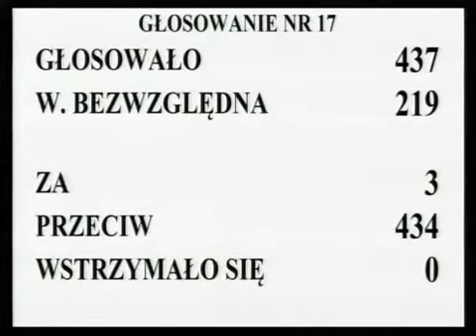[20/209] Ewa Kopacz: W 22. poprawce do art. 19. ust. 1 ustawy o Służbie Więziennej Senat propo...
Posiedzenie Sejmu nr 41
24 maja 2013 r. 09:17:11
Marszałek Ewa Kopacz:

W 22. poprawce do art. 19. ust. 1 ustawy o Służbie Więziennej Senat proponuje rozszerzenie w stosunku do przepisów zaproponowanych przez Sejm katalogu środków przymusu bezpośredniego, których może używać Służba Więzienna.

Głosowało 437 posłów. Większość bezwzględna -- 219. Za odrzuceniem poprawki oddało głos 3 posłów, przeciwnego zdania było 434 posłów, przy braku głosów wstrzymujących się.

Stwierdzam, że Sejm wobec nieuzyskania bezwzględnej większości głosów poprawkę Senatu przyjął.